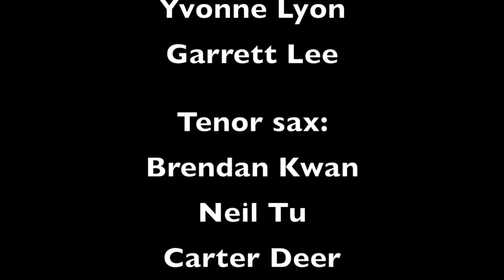Junior Jazz Band - "Saxology", "Smoke Gets In Your Eyes", "Theme from New York, New York"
The Windermere Junior Jazz Band plays three selections from our repertoire for the Spring Concert 2021: "Saxology", by Eric Osterling, "Smoke Gets In Your Eyes", by Jerome Kern, arranged by John Warrington, and "Theme from New York, New York", by John Kander, arranged by Frank D. Cofield. These contrasting pieces offer different sections of the band the opportunity to be featured.